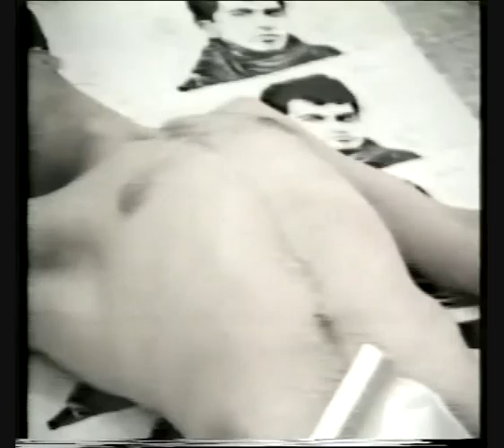THE 'ATELIER' OF COSTAS EVANGELATOS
AN ART CREATION VIDEO REALISED BY COSTAS EVANGELATOS, EARLY 90'S (VARIATION I).